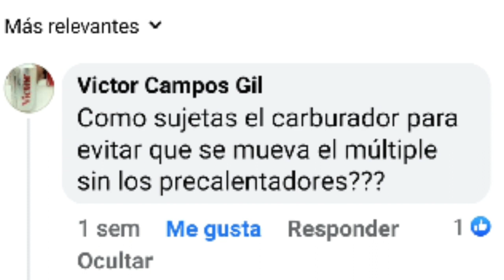Con este sencillo hack dejara de moverse tu carburador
¿Los videos que compartimos contigo te han sido de utilidad?

Puedes apoyar al canal con una pequeña aportación voluntaria en alguno de los siguientes links.

Donaciones de 20 pesotes,(invitale un refresco a Scarabajo Garage)

Donación voluntarias.

●  ● ● Videos relacionados ● ● ●